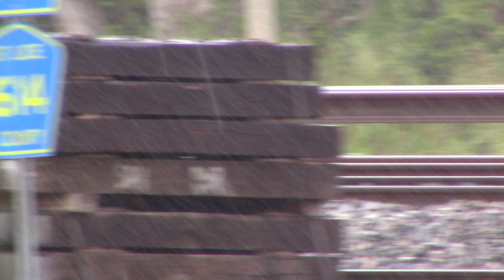RAIL TRAIN S Oct 29, 2022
Side Swing drags the collected pieces of ribbon rail to the south.